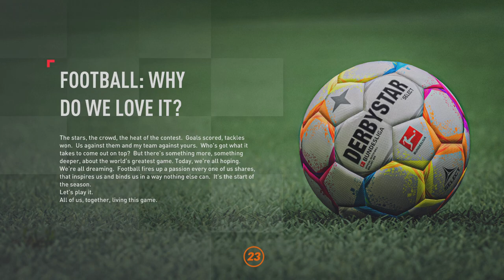FIFA 23_20230331182533